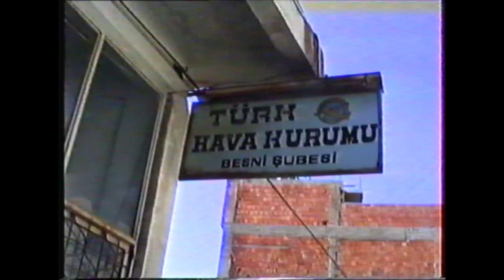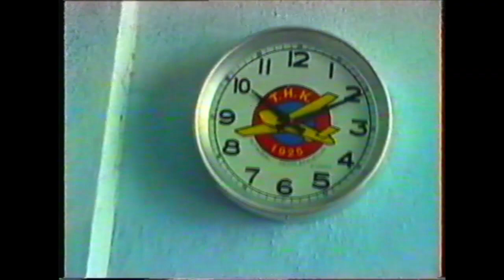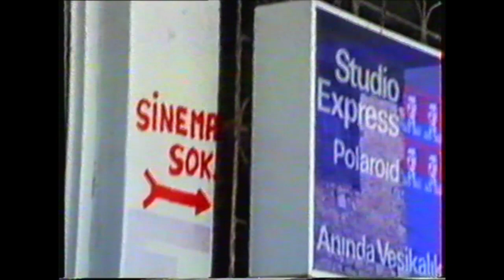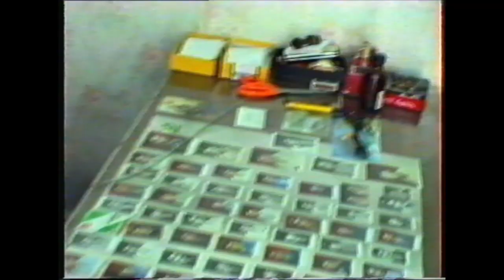BESNİ ESNAF SOHBETLERİ 16